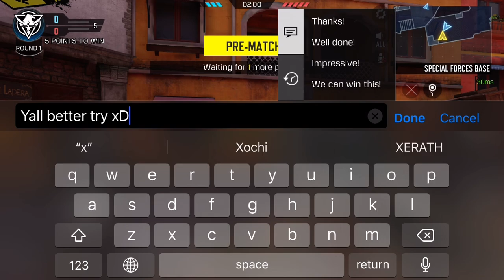CDM | S&D COASTAL | 07/2022